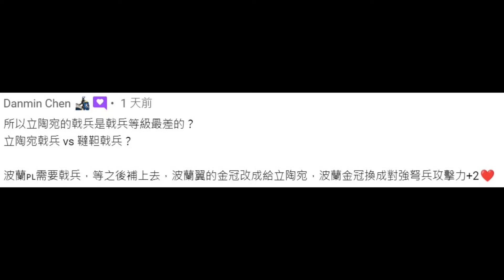【世紀帝國2決定版】一山還有一山高，弱弱對決；立陶宛戟兵 VS 韃靼戟兵《單位對決 》